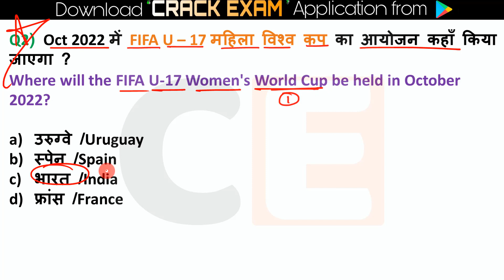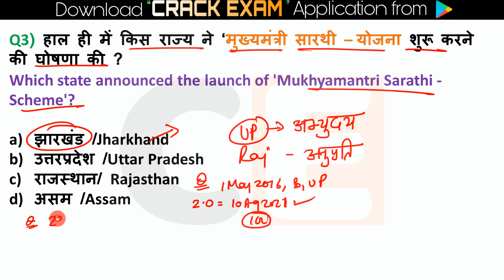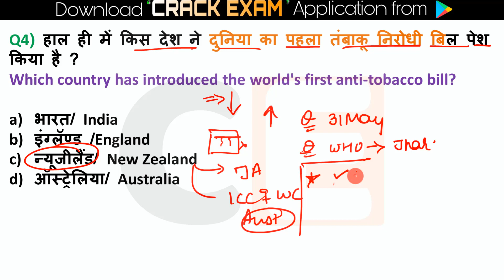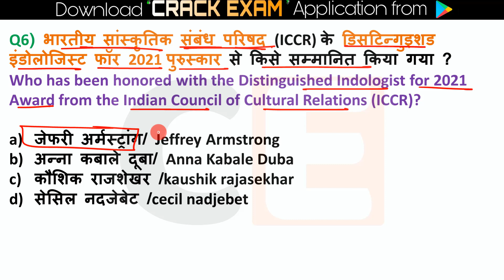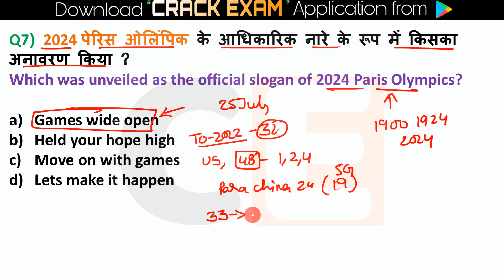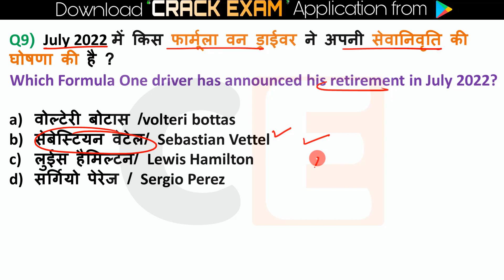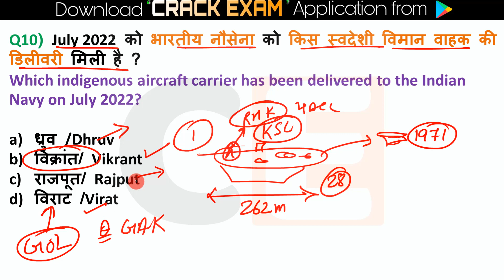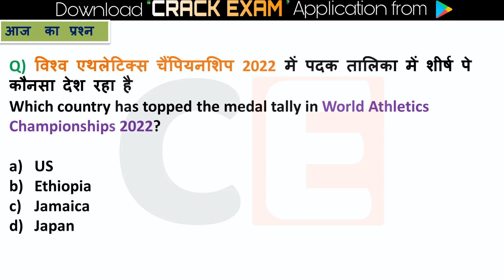30 July 2022 Current Affairs in Hindi 🇮🇳 India & World Daily Affairs Current Affairs 2022 Exams NTPC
Current Affairs 30 July 2022  Current Affairs Daily ,Today Current Affairs SSC, Bank , Group D, NTPC , State Exams

💎💎💎💎💎💎💎💎💎💎💎💎💎💎💎💎💎💎💎Next Exam 30 July  2022 Current Affairs , current affairs today in hindi Next exam current affairs
 30 July 2022 Current Affairs|Daily Current Affairs in hindi, next dose
next exam current affaris , 30 July 2022next exam current affairs,